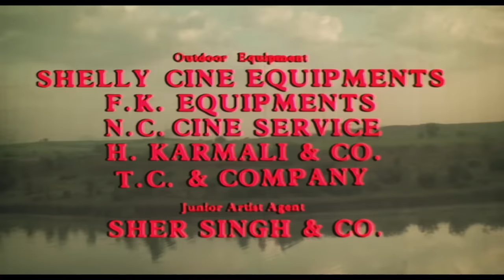राखी पर लगा राजेश खन्ना के साथ अवैध संबंध का आरोप _रेखा की सुपरहिट हिंदी मूवी - Full Movie HD - आंचल